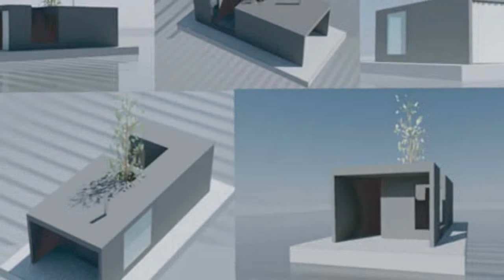rintala eggertsson architects: kaluga floating sauna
Cool Home Kitchen Gadgets
" 300 LED Window Curtain String Light ::
3-in-1 Swivel Lightweight Stick Vacuum Cleaner ::
Stainless Steel Electric Kettle ::

rintala eggertsson architects: kaluga floating sauna "finnish firm rintala eggertsson architects designed 'kaluga floating sauna'
as part of the 'festival of landscape objects' held in russia in july 2008.
the firm along with international architects; norman foster, francois roshe,
vladimir plotkin, sergey scuratov, tatan kuzembaev were all invited to create
structures based on the theme of a house built on water."